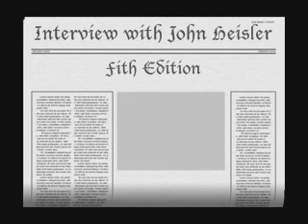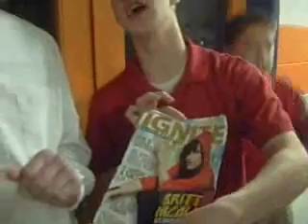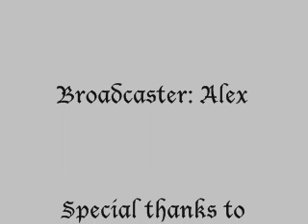Interview 5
john heilser goes on another adveture